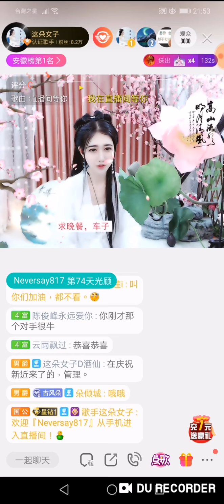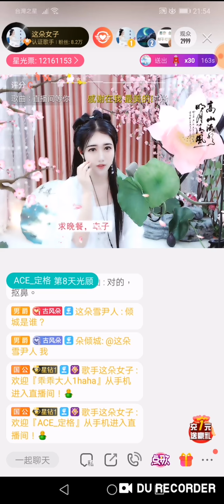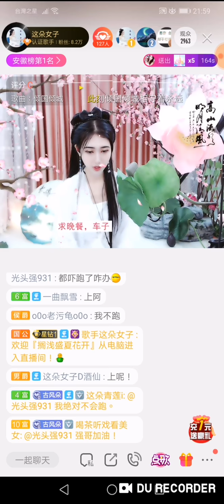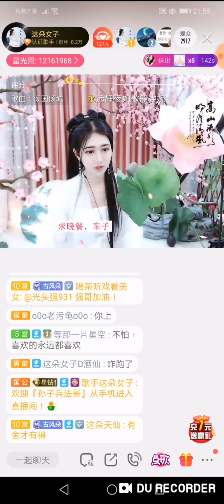這朵女子 - 蕪湖市《我在直播間等你》SING古風